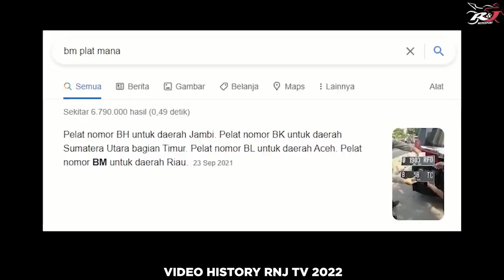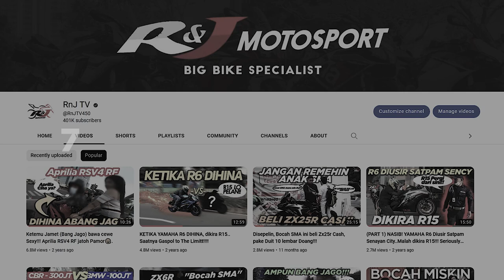RNJ TV REWIND 2022